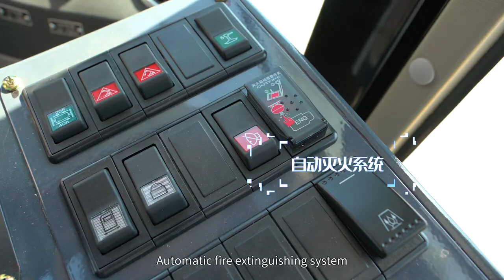Performance Introduction to XCMG Reach Stacker XCS4531K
This XCS4531K machine is XCMG best-selling reach stacker.
XCS4531K combines power and flexibility with intuitive operation and economical lifetime performance.
XCMG Port Machine Mission is to keep your productivity high and operating costs low.
Let’s check how can we finish one “Pick and Carry” within 45 seconds in Malaysia.
Max Lifting Height：15100mm
Rated Lifting Capacity:45000Kg
Stacking Capacity:5-5-4